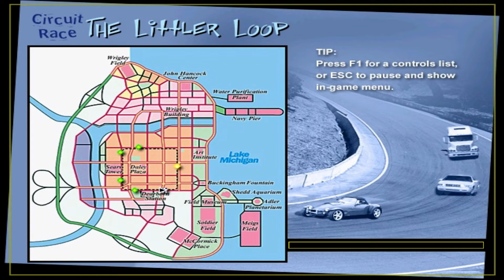Midtown Madness (Amateur) - Circuit #1/CH - The Littler Loop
Welcome to my Twenty Eighth Game!

Beginning with Amateur Mode + Starting with Chicago Circuit Races on Amateur Mode

Circuit: The Littler Loop

Time of Day: Morning + Weather: Cloudy

Vehicle: VW New Beetle + Color: Red

Quotes: "Under the El tracks is where all the action is today, and a lot of drivers appear to making some very sloppy turns" + "Final Lap!" + "Final Checkpoint!" + "You were busting some major moves in that Beetle! Almost like blasting down that Autobahn thing they've got over there!"

Opponents: 6 (O.1 (Blue): VW New Beetle = Yellow, O.2 (Green): VW New Beetle = Blue, O.3 (Red): VW New Beetle = Red, O.4 (Yellow): VW New Beetle = Silver, O.5 (Orange): VW New Beetle = Yellow, O.6 (Purple): VW New Beetle = Blue)

Checkpoints: 5 + Finish Line

Laps: 2

Time: 0:52:00 (1:50:30)